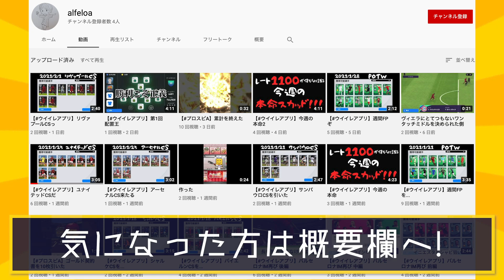初めて斉藤さんをやったら 「クソガキ○ね」と言われました…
はじめての斉藤さんというアプリにチャレンジ。
知らいない人と話すのは緊張しました。ただ、思ってもみない出会いに感動。